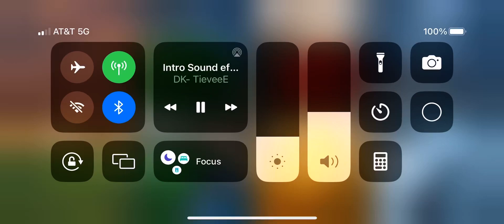Luxho - The Deep End [Hardstyle]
Artist: Luxho
Title: The Deep End
Label: INSANIAX
Date: 6/16/2023